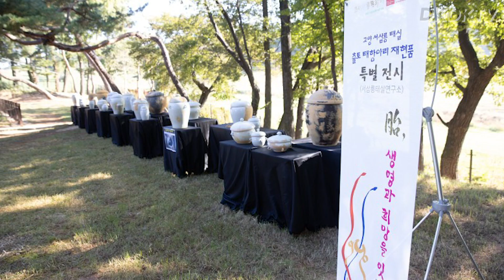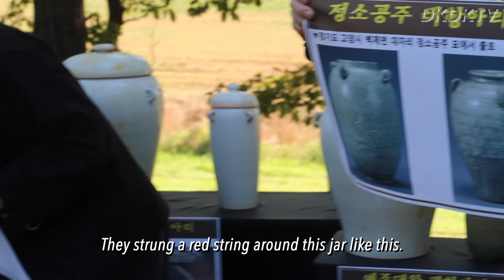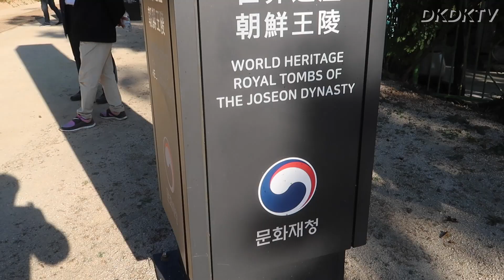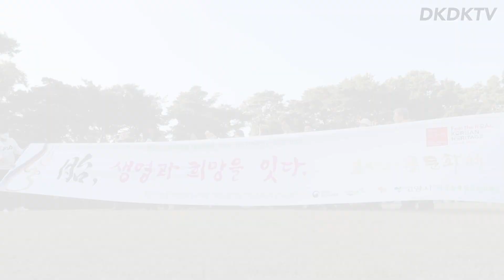We’re Exploring... Korean Tombs?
Placenta chambers (Taeshil / umbilical cords preserved) represent the respect towards 'life' and wishes the prosperity of the newly born. This culture is actually practiced by many other nations and races around the world. However, the Japanese colonial rule dug up all the scattered, well positioned placenta chambers (Taeshil) and gathered them up in one spot like a cemetery in order to discontinue the royal family's heritage and prosperity.